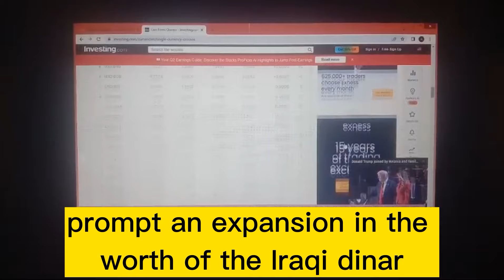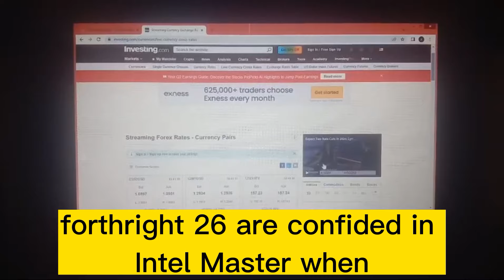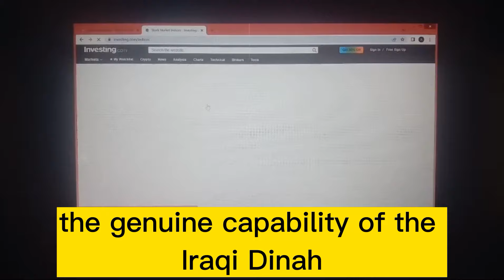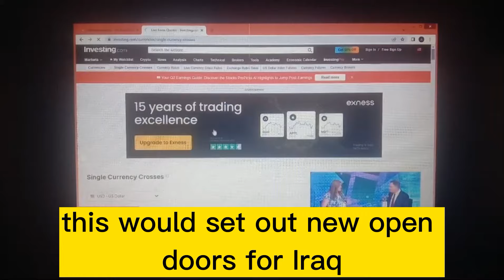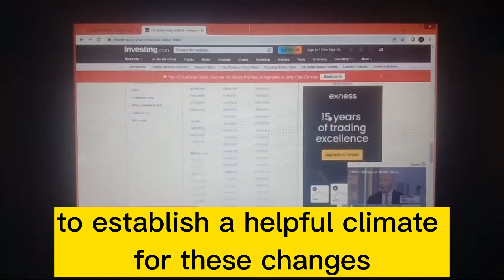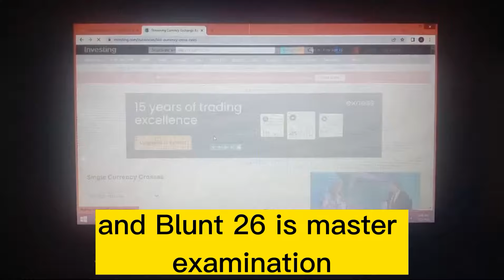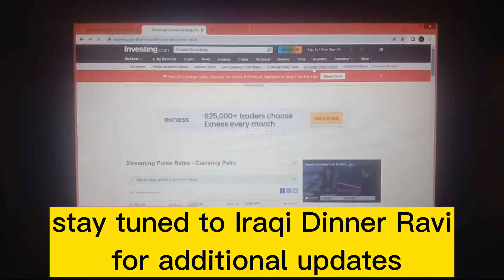Iraqi dinar 💥Revaluation confirm |Iraqi dinar news today💥IQD To USD Value 💥Iraqi dinar RV News Today